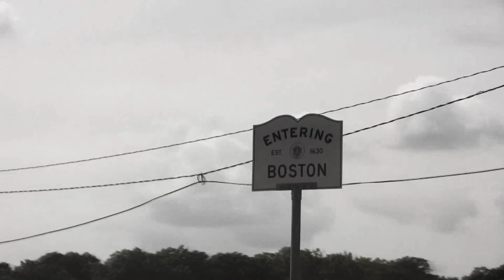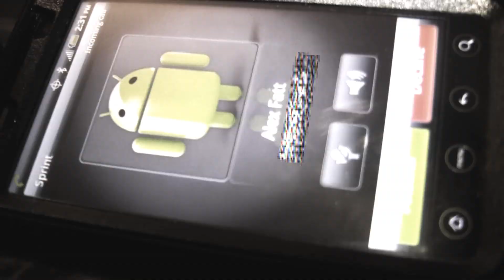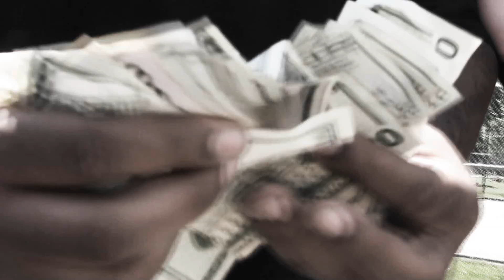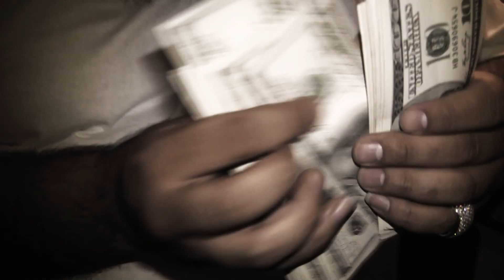Big O Feat.Big Nate "War-Cester To Roxbury" (OFFICIAL MUSIC VIDEO)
Video Edited By Creasy Directed By K-Born